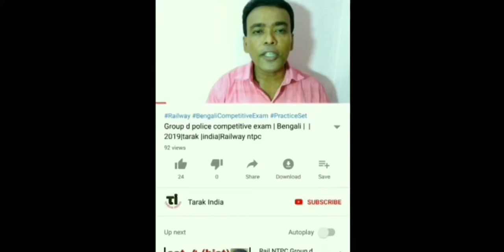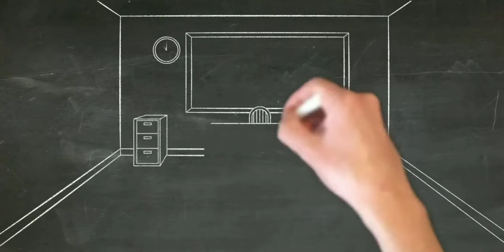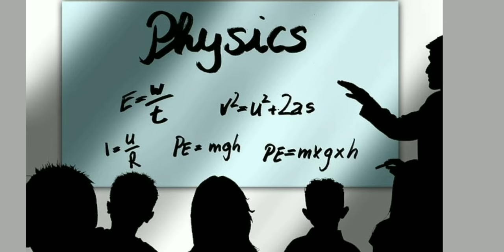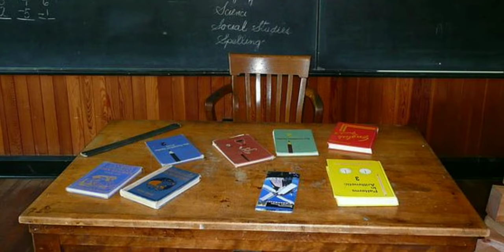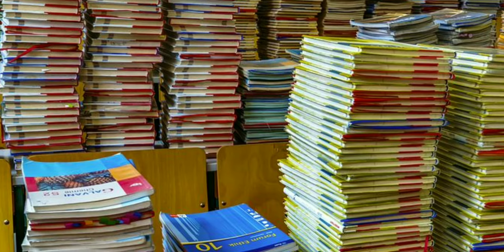teacher attendance portal|Tarak India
মালদহে চালু হচ্ছে টিচার অ্যাটেনডেন্স পোর্টাল এই বিষয়ে বক্তব্য আছে এই ভিডিওতে,বন্ধুরা এই channel এ আপনারা পাবেন শিক্ষা থেকে বিনোদন সব ধরনের উপকরণ —
Andriod app-
Link of others video: